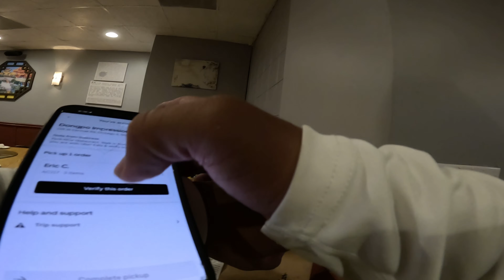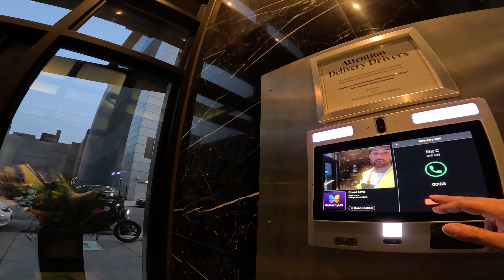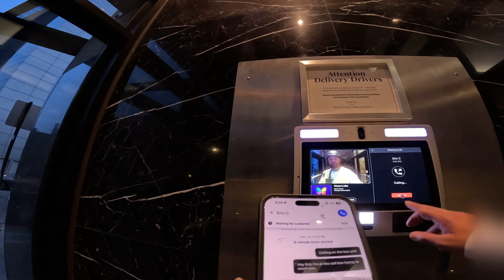Back for the First Time: From B-Roll to Unplanned Uber Eats Chicago Delivery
Join us as we head out to capture some stunning B-roll shots of Chicago for our upcoming videos. What started as a late afternoon shoot quickly turned into an unexpected adventure! As the sunlight faded faster than we anticipated, we decided to turn on Uber Eats for the first time since my accident. Little did we know, we were about to embark on a spontaneous delivery journey.

Watch as we navigate the bustling streets of Chicago, racing against the clock to complete a delivery that almost didn't happen. The customer nearly missed our arrival, but at the last minute, they answered just in time! This video marks my comeback, and it's filled with unplanned excitement, resilience, and the beauty of our city.

Don't miss this special episode as we take you through the highs and lows of our unplanned Uber Eats adventure. It's good to be back for the first time, and we can't wait to share this journey with you all.

Whats up everyone! Welcome back!

I just invited you to drive with Uber. See how

All My Gear - (Amazon Store)

Bike
Delfastbikes.com